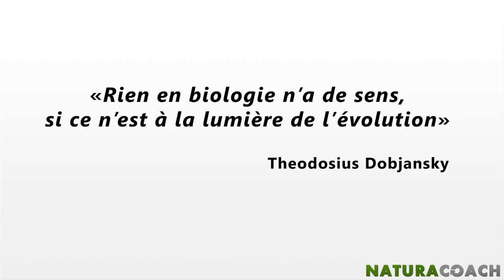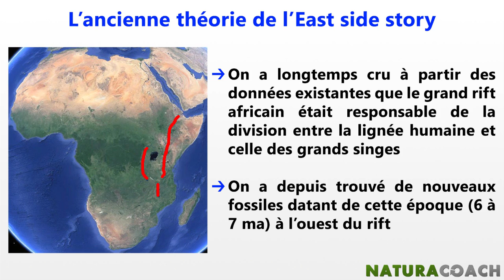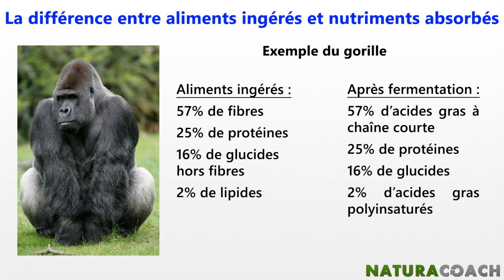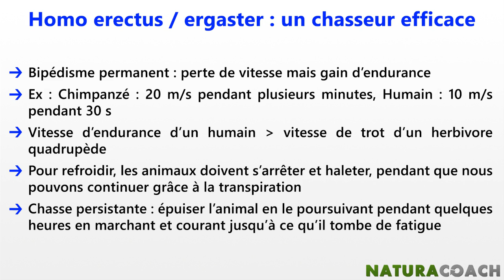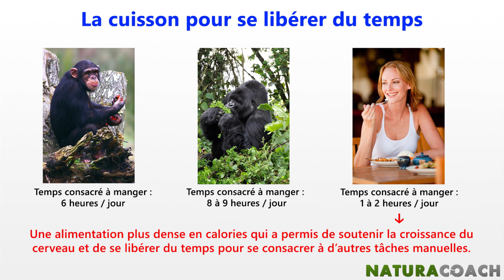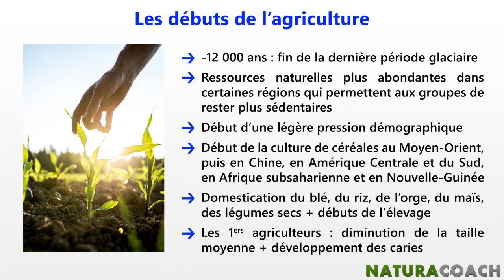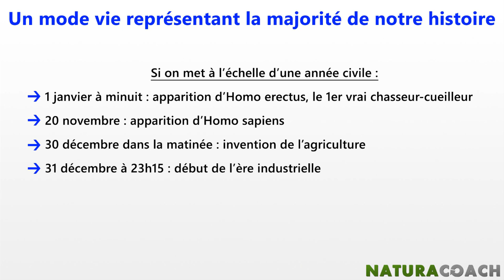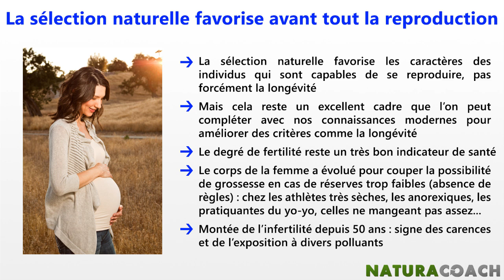Tout savoir sur le régime paléo : faut-il manger comme nos ancêtres ?